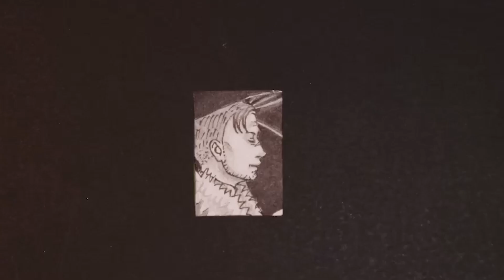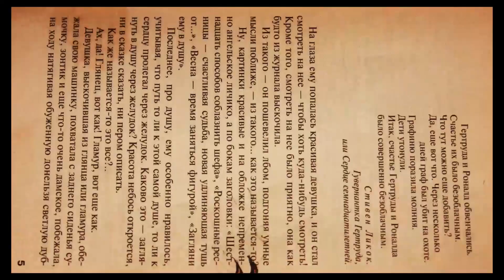Мастерство анимации 1 курс/1 семестр, 2019